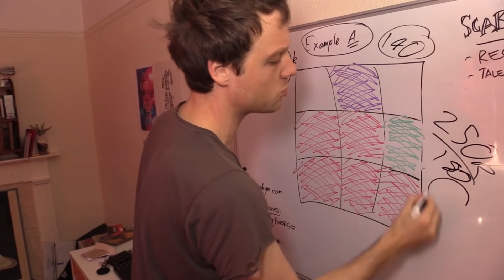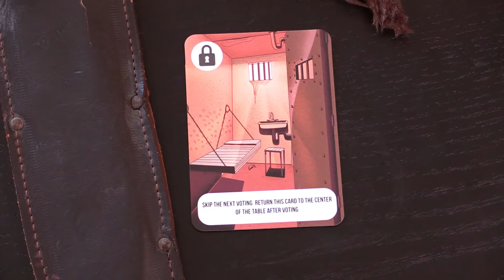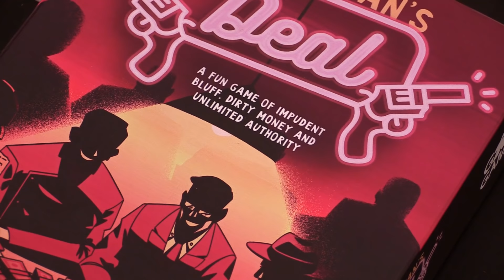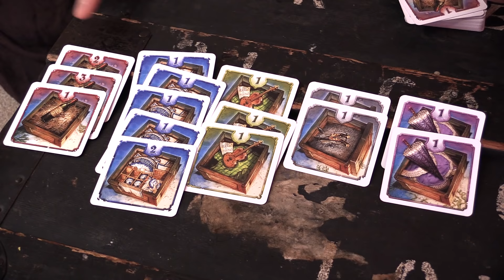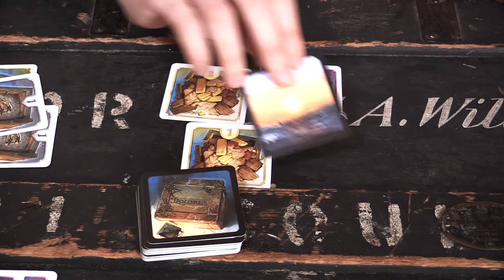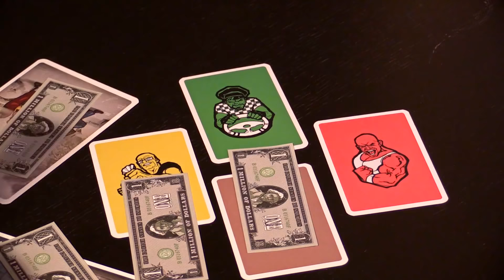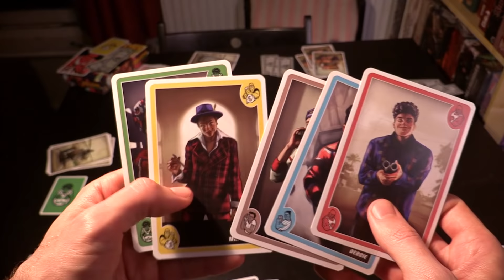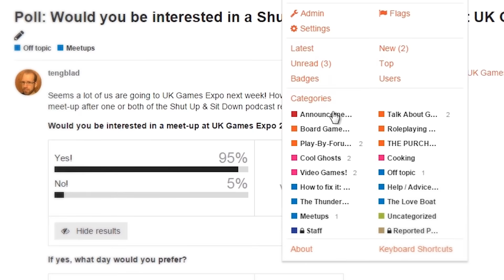H.M.S. Dolores, Millions of Dollars AND Gentleman's Deal - Shut Up & Sit Down Reviews